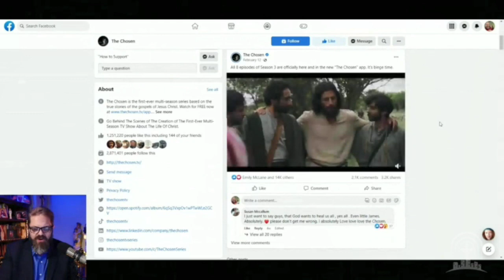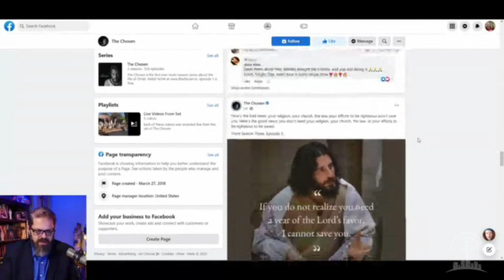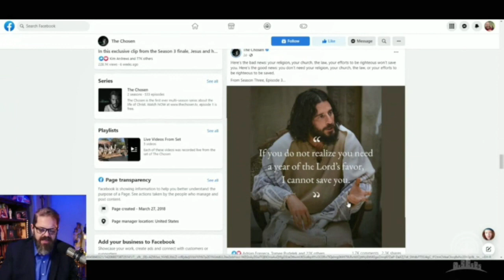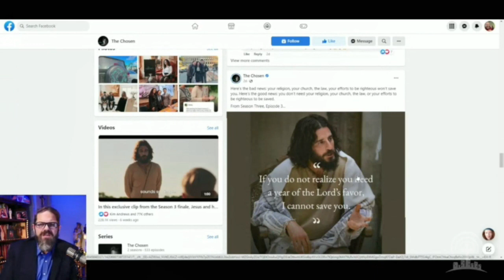I Won't Be Watching "The Chosen"